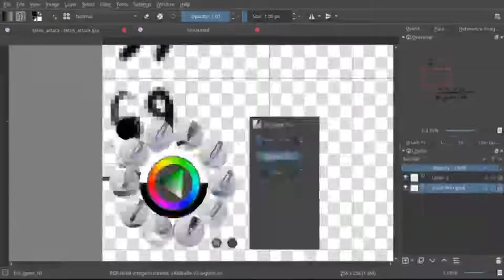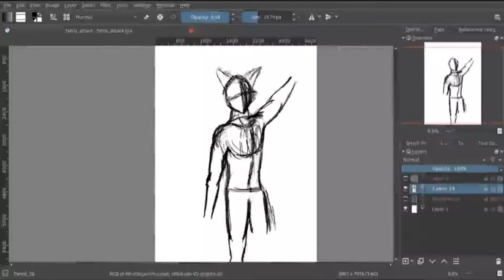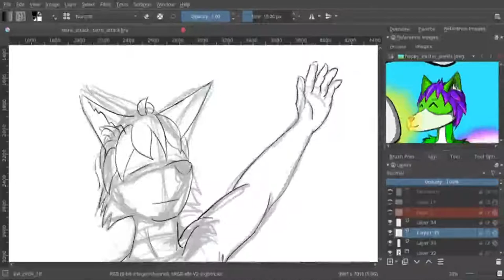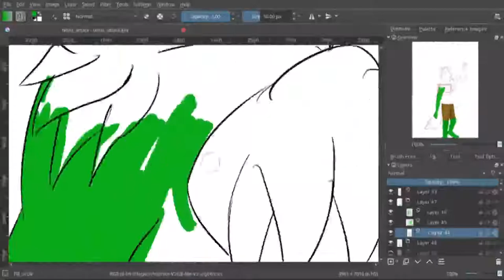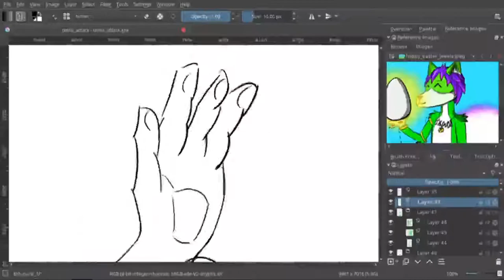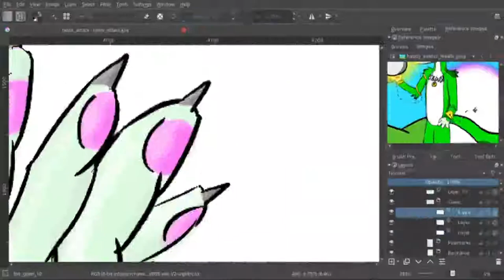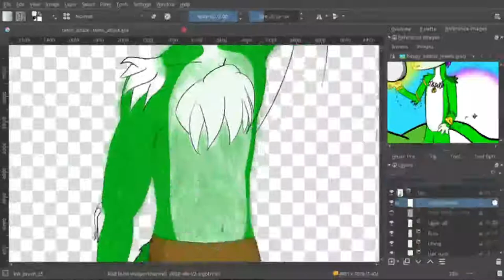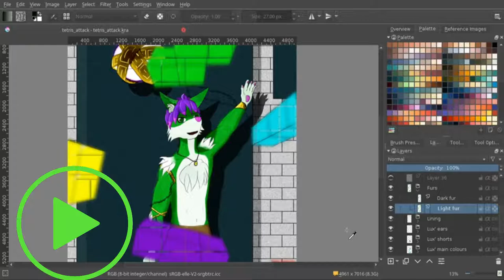Tetris Attack!! | Not-a-speedpaint!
My good bud Cry challenged us Tetris players to a fight against the Puyo Puyo crowd.. So I took to the brushes and proved myself worthy of the fight!
(that soundtrack is my new workout song)
Fair warning: The video quality is very bad, due to scaling issues in the capture process. My bad. It shouldn't happen again in the future.

And here : (awaiting tumblr post)

--- Social media! ---

--- AUDIO CREDITS! ---